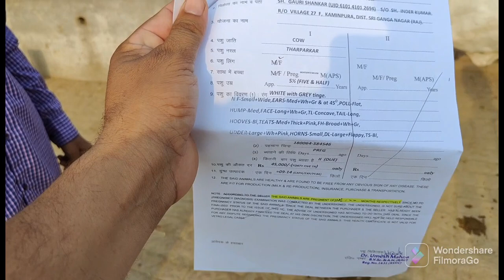30kg की गाय भी है इनके पास 👈 जय गौ माता जय भारत 🚩🚩🚩🙏🙏🙏